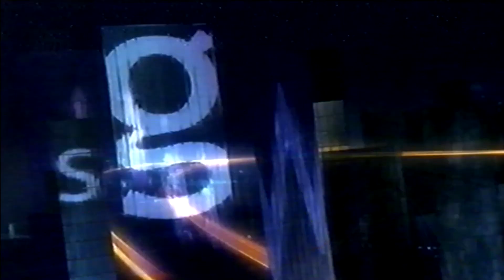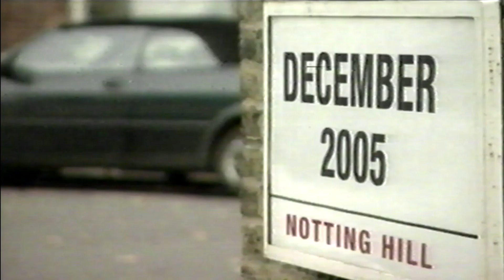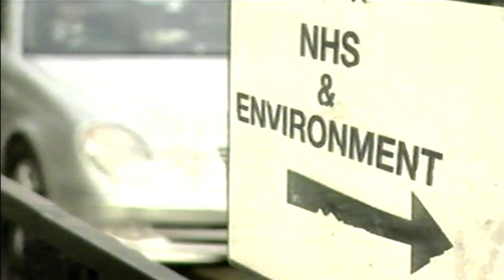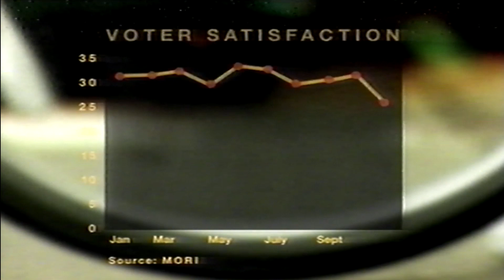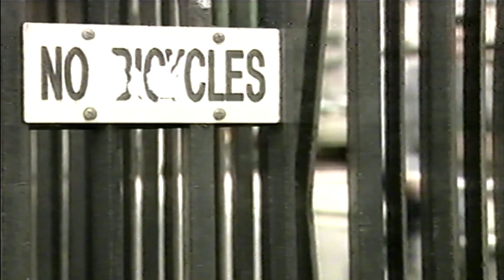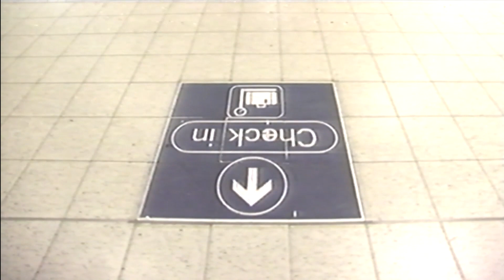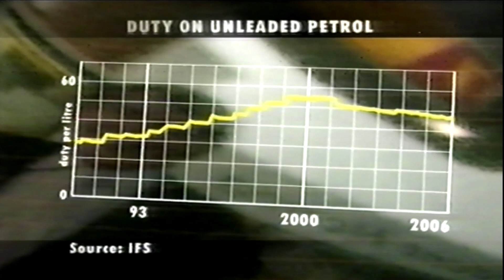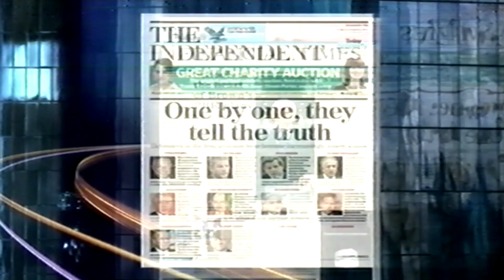bbc Newsnight vhs 5th December 2006